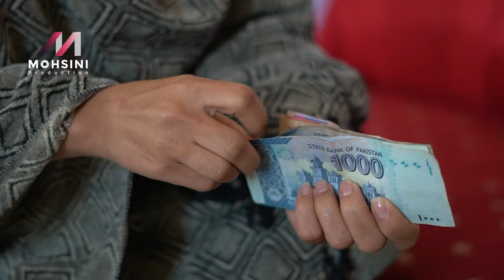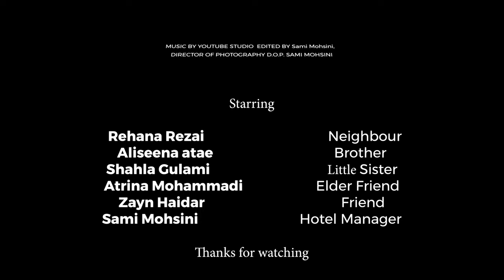New Hazaragi Short Film | Taweez | 2024 | تاویض | فلم کوتاه هزارگی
New Hazaragi Short Film | Taweez | 2024 | تاویض

"Welcome to Mohsini Production, your go-to destination for engaging podcasts, short films, and music. We specialize in creating thought-provoking content that tackles a wide range of topics related to general talks, including current events, social issues, and personal stories. Our podcast series features insightful discussions and interviews with guests from all walks of life, providing a platform for meaningful conversations that inspire and inform. In addition to our podcasts, we also showcase a variety of short films and music videos that showcase our creativity and passion for storytelling. Whether you're a fan of podcasts, short films, or music, Mohsini Production has something for everyone. کلیه حقوق مادی و معنوی این اثر مربوط به محسنی پرودکشن میباشد. Do not (re)upload! This video & audio is property and copyright of  Mohsini Production only.